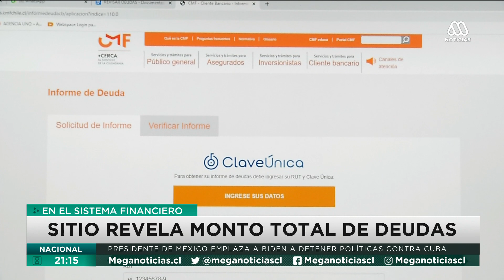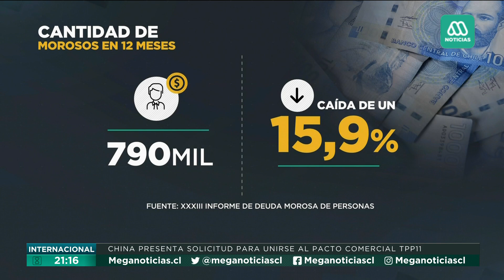Sitio web permite conocer el monto total de deudas en el sistema financiero